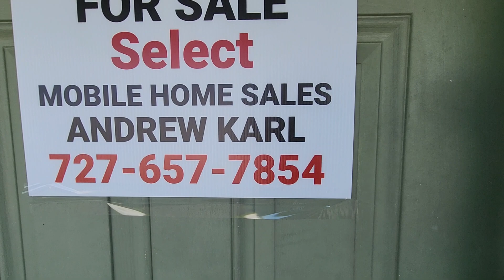Sunshine Mobile Home Park 7403 46th Avenue North, #66, St Petersburg, FL 33709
This 1 bed 1 bath stone front cottage home with an office comes fully furnished & is located in a 5 star 55+ pet friendly waterfront community "Sunshine Mobile Home Park" The exterior of the home offers a driveway with carport. Their is also an awning covered patio a great area to relax on a sunny day. The home is located directly in front of the heated community swimming pool. There is both a washer and dryer that come with the home. Lot Rent is $825 per month

Andrew Karl
Select Mobile Home Sales